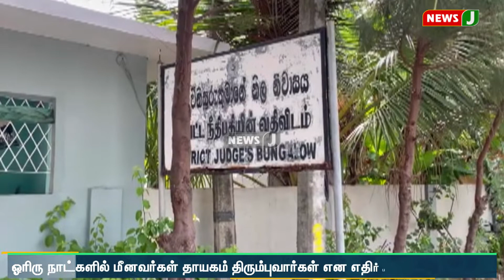தமிழக மீனவர்களை விடுதலை செய்ய இலங்கை நீதிமன்றம் உத்தரவு | NewsJ